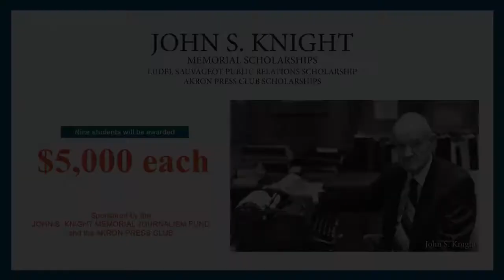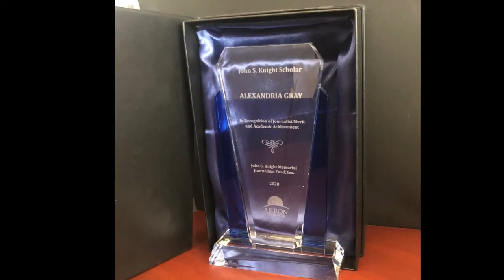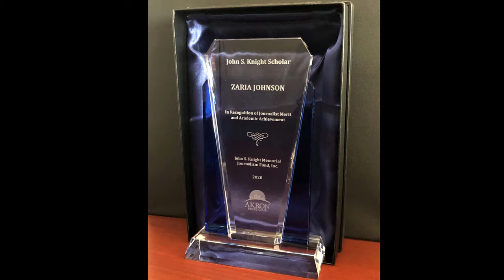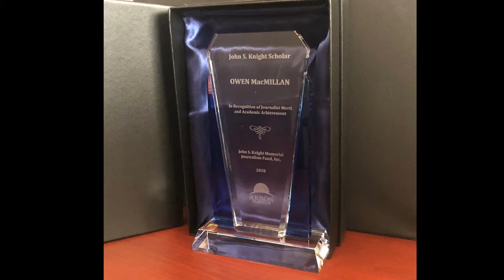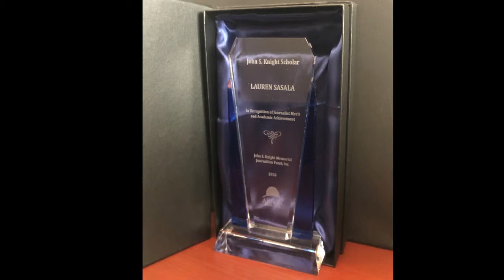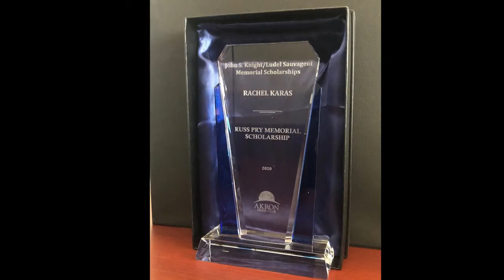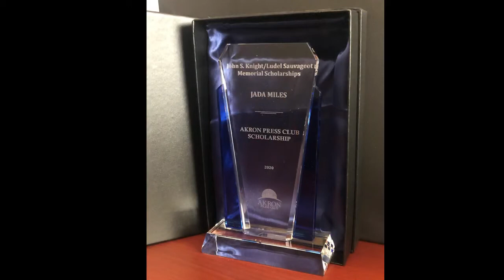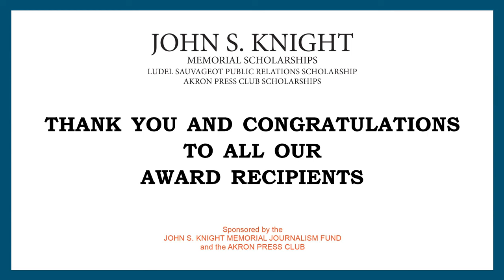John S Knight 2020